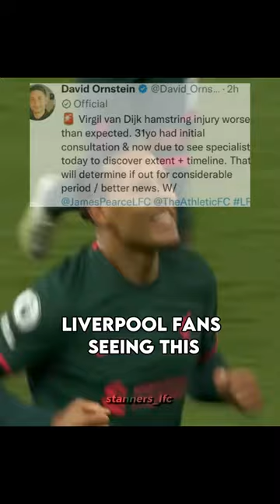Nat phillips and rhys williams 🤩football